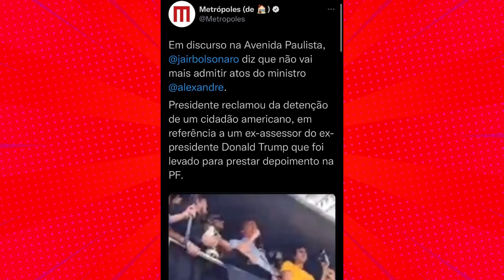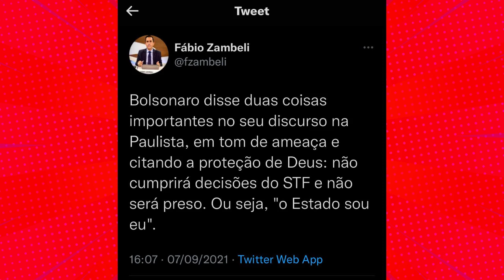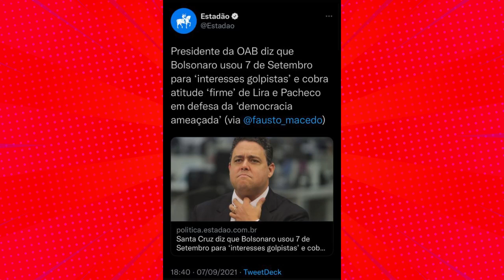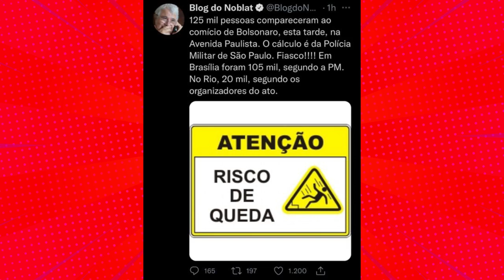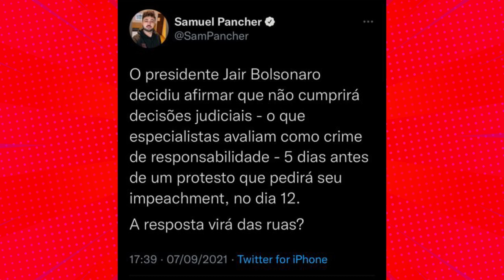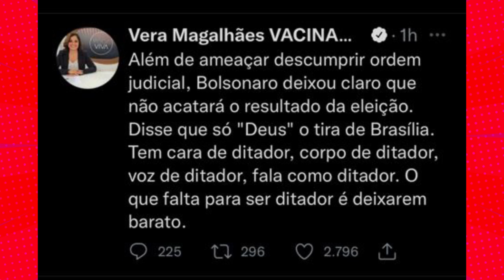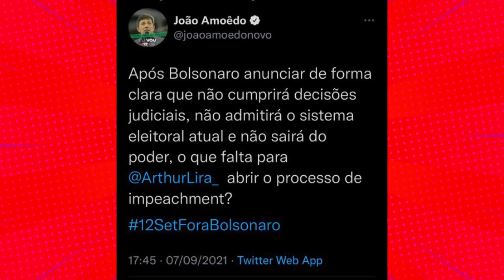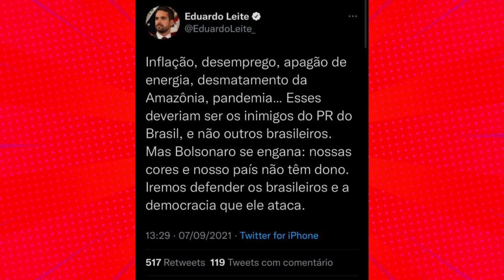7 DE SETEMBRO: REPERCUSSÃO DAS MANIFESTAÇÕES E DISCURSO GOLPISTA DE BOLSONARO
As manifestações de 7 de setembro a favor do presidente Jair Bolsonaro reuniram milhares de simpatizantes e foram o assunto do dia no noticiário.

Os discursos de Jair Bolsonaro foram duramente criticados por políticos, autoridades, jornalistas, famosos e anônimos.

O tom foi de ameaça e de golpe, segundo muitas das mensagens que separamos para ilustrar o clima das reações.

Pelo menos 3 partidos políticos já falam em rever sua posição a respeito dos pedidos de impeachment do presidente depois que ele anunciou que não respeitará decisões do STF e de que só Deus o tirará da presidência. Alegou estar numa missão divina, exigiu liberdade para "presos políticos', que na verdade são partidários acusados de ameaçar as instituições democráticas e ministros do STF.

Avisou ainda que vai convocar o Conselho da República para mostrar pra onde todos devemos ir.

Veja as reações e deixe sua opinião.
O discurso foi golpista?
Bolsonaro ameaça a democracia?
Qual a sua opinião sobre as falas do presidente?